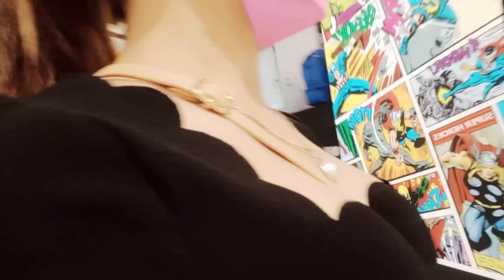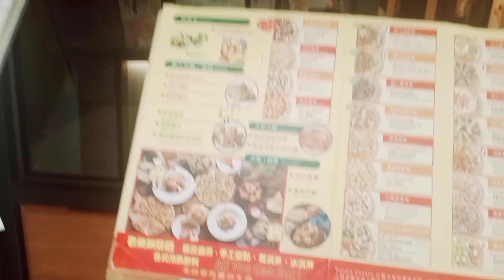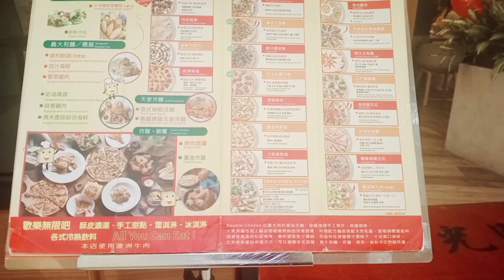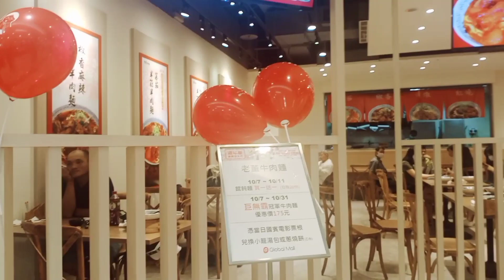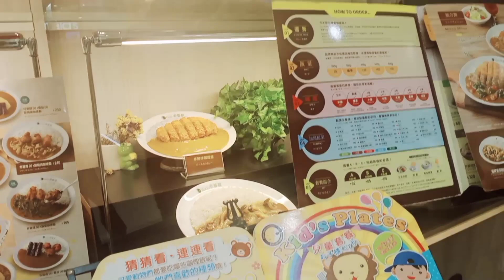PINGTUNG GLOBAL MALL|TAIWAN